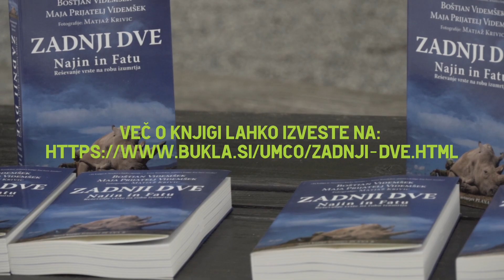Intervju z avtorjema knjige Zadnji dve🦏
Pogovarjali smo se z Majo Videmšek Prijatelj in Boštjanom Videmškom, avtorjema knjige Zadnji dve: Najin in Fatu – Reševanje vrste na robu izumrtja, ki predstavlja zadnji dve preživeli samici podvrste severnega belega nosoroga. Pogovor z avtorjema si lahko ogledate na posnetku na koncu članka.